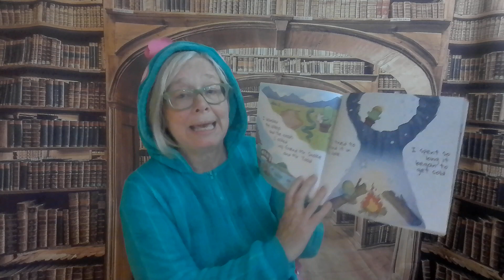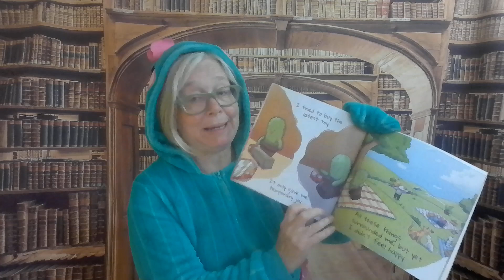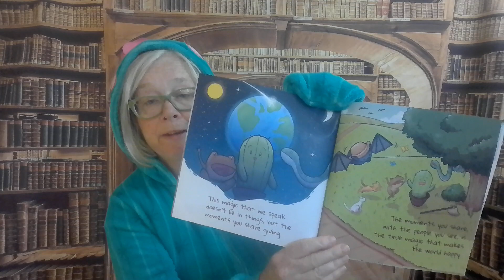Storytime Session featuring Confident Cactus by Danielle Santos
This is a great story to help us recognize how we all make a difference in this world. And it can inspire a story about emotions too (see the mini-lesson at the end).

To get your own copy of Confident Cactus Searches for Magic